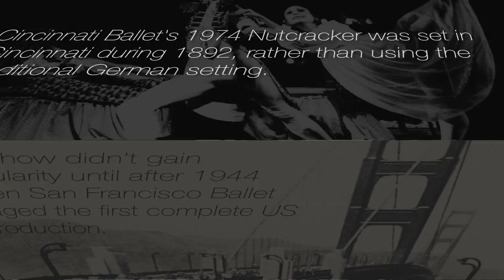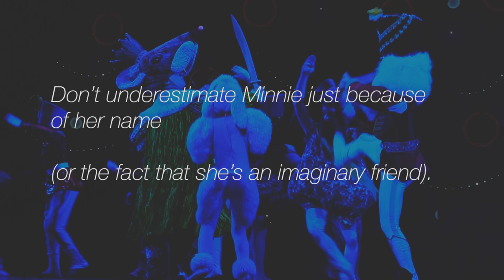The Nutcracker Fun Facts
Did you know? All the facts you ever wanted to know about Cincinnati Ballet's The Nutcracker. for more information.